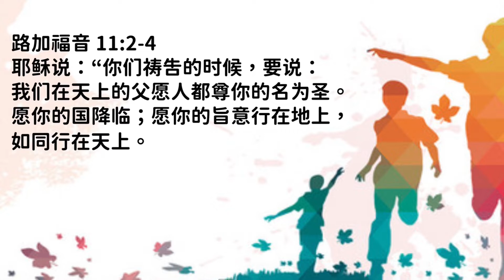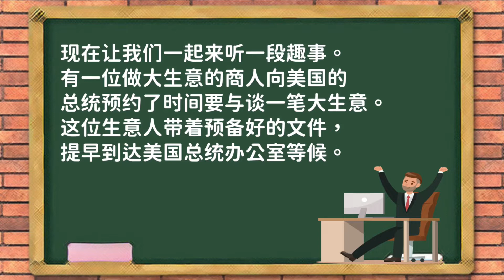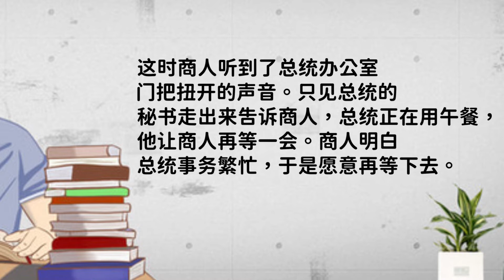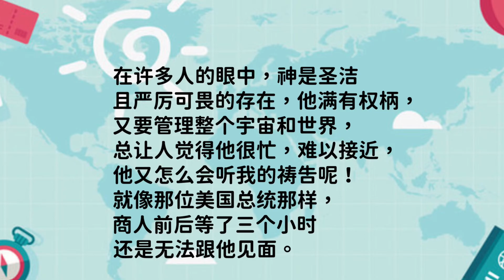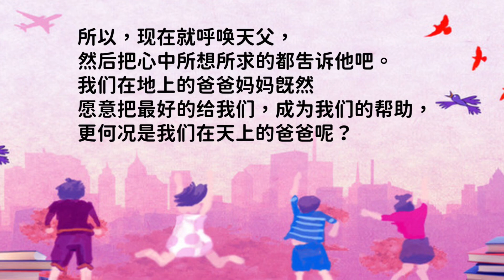孩子灵听～路加福音第十一章